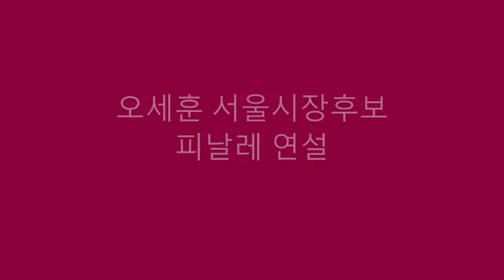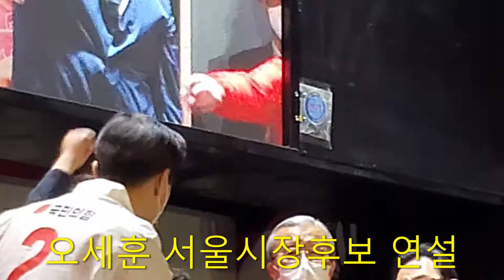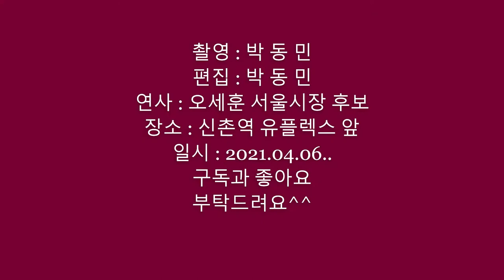오세훈 서울시장후보 연설/신촌연설/마지막 연설/직캠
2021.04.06. 저녁 신촌역 유플렉스 앞 집중유세 중
마지막 연사 오세훈 후보 연설